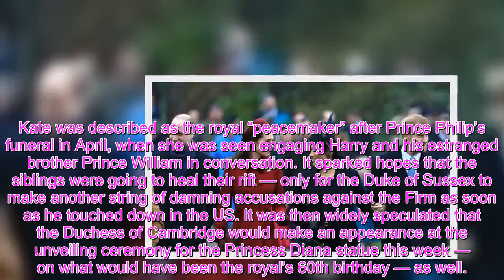Kate’s appearance @t statue unveiling left aides ‘agonising’ Harry might feel ‘outflanked’